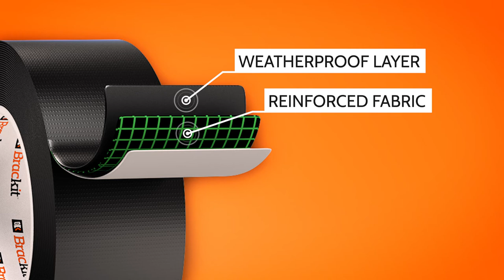Brackit Gaffer Tape Features & How to Use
Learn more about Brackit top quality Gaffer Tape and all the different ways to use it for DIY, at Home or for professional jobs

Available in black, silver, multi-coloured pack and white

About BRACKIT GAFFA TAPE
HEAVY DUTY: Made out of 3 Triple Layered Strength
Top layer : Weatherproof layer
Middle layer : Reinforced fabric
Bottom : Strong & thick adhesive
Our black gaffer's tape is strong and durable enough to withstand wear and tear.
HIGH QUALITY: Our premium quality tape is moisture resistant and designed to be easy peel with a matt finish making them suitable for DIY, Photography & staging, automotive and industrial uses.
EASY TO USE: Our waterproof tape can be torn by hand with no need for scissors and creates instant and strong adhesion to a wide range of surfaces both indoors or outdoors.
MULTIPLE USES: Our long lasting duct tape can be used for a variety of purposes including binding, securing, sealing, ducting, protecting power & sound cables, repairs to ducting, hoses, pipework & fabric, sealing rips & holes in tents & marquees, or simply for packing boxes. It’s commonly used as camera tape on TV and film sets and is also widely utilised by theatres to apply marks on a stage floor